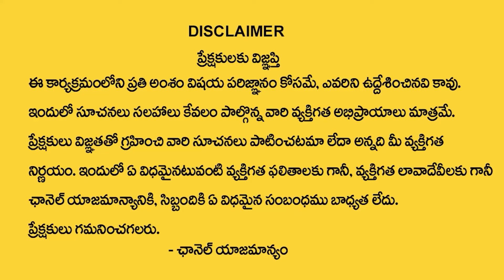Agent No.7 - The Top Agent for All Your Property Needs | Rayapuri | SumanTV Finance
Watch ►  Agent No.7 - The Top Agent for All Your Property Needs | Rayapuri | SumanTV Finance